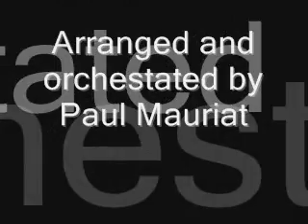Paul Mauriat - All by myself (1976)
"All by Myself" is a power ballad written and performed by Eric Carmen in 1975. This versión was arranged and orchestrated by Paul Mauriat.